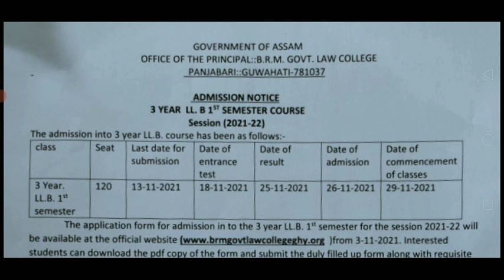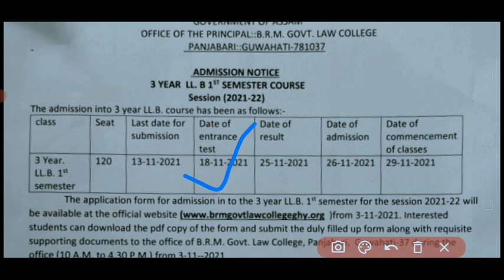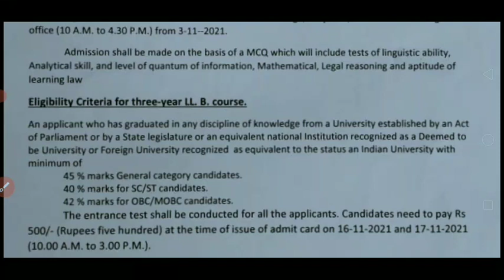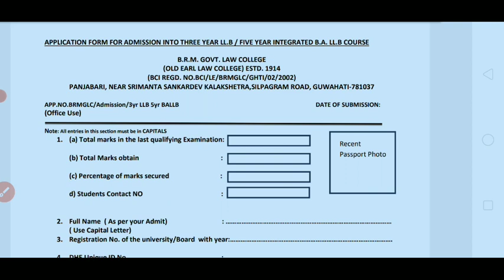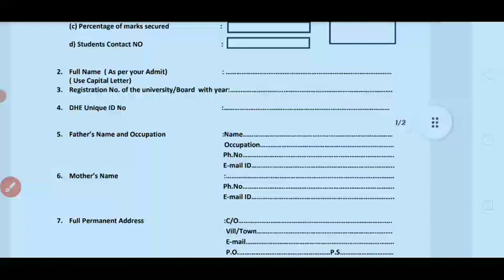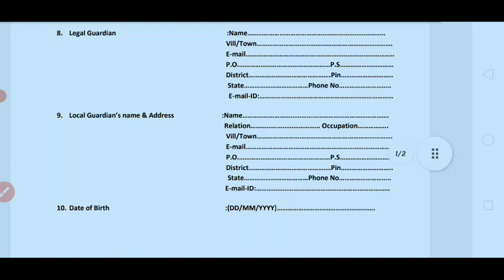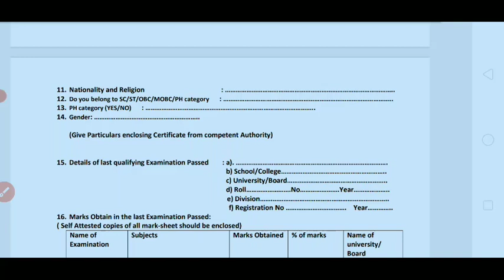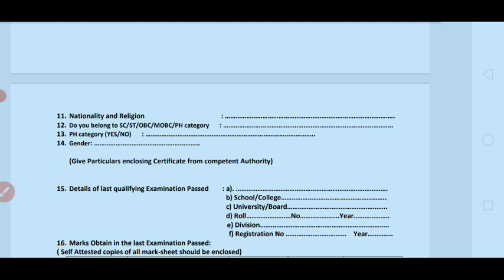BRM law College LLB BALLB admission Notice 2021|Admission Fees,Entrance full details||Mr Guide assam